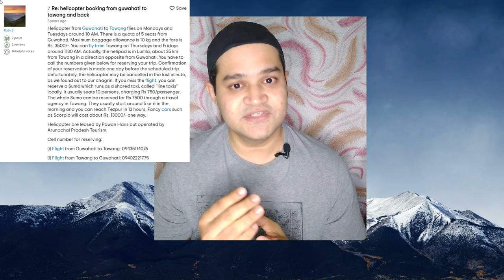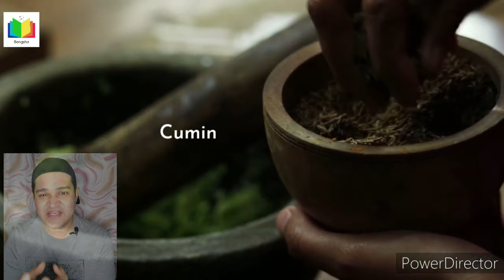Amazing Arunachal Pradesh | 1 | North East India Series | Anton's Take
Hi, In my experimental journey, I am next going to illustrate nice things about places and their food habits. I am starting my North East India Series with Arunachal Pradesh. As always I dedicate this episode to all of my subscribers and supporters. Thank you so much for all the love and support once again.